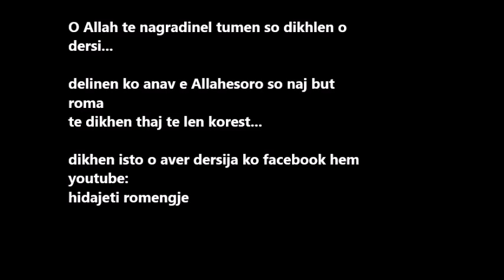Nevo romano dersi - O edepi dzamijakoro (15 min.)